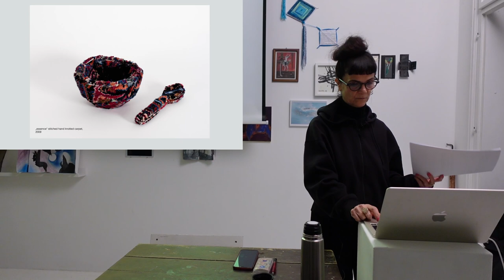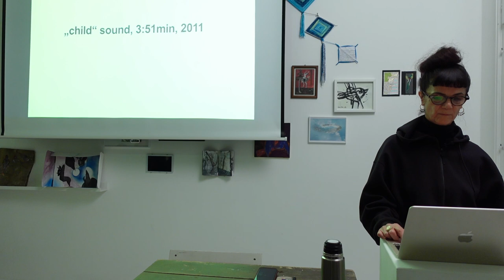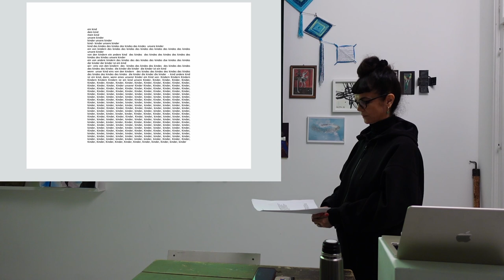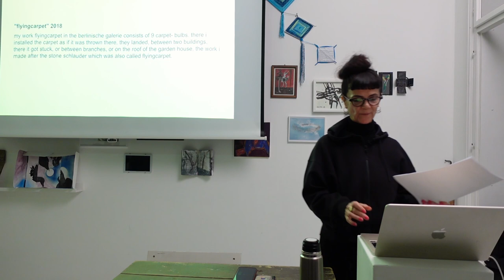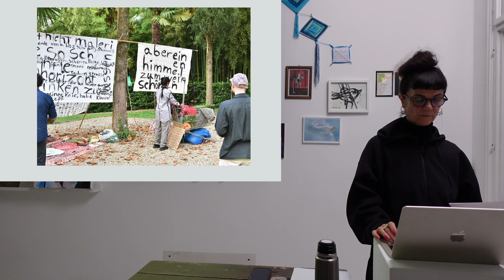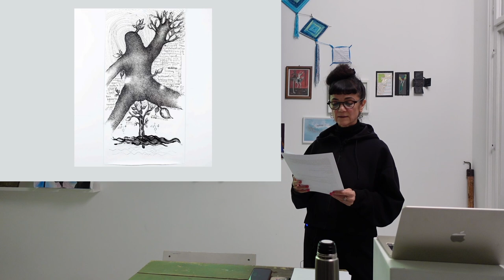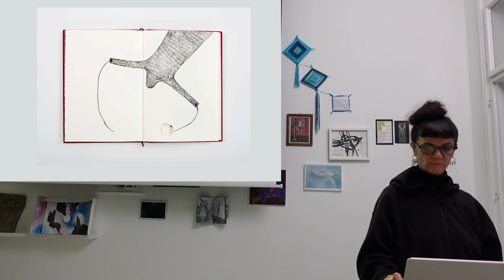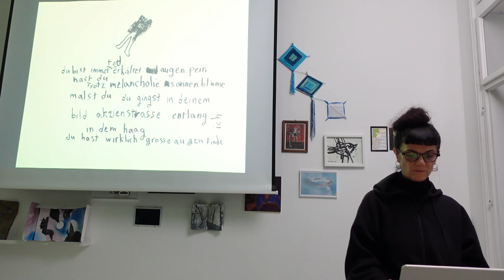VOGELGESPRÄCH #7 Wandering Images - Lecture Performance von Farkhondeh Shahroudi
In ihrer Lecture Performance gibt uns die multimediale Künstlerin Farkhondeh Shahroudi einen Einblick in ihre künstlerische Arbeit. In ihrem Œuvre spielt die Migration von Materialien, Bildern, Metaphern, Ideen und Narrativen eine zentrale Rolle. Zugleich wohnt diesen Wanderungen auch stets ein Moment der Übersetzung bei, das sich in Sprache (farsi/deutsch), Schrift und Bild niederschlägt. Wie transformiert ein Ortswechsel, ein Sprachwechsel, ein Materialwechsel das Dargestellte, das Erzählte? Alles ist in Bewegung, sogar das zweidimensionale Schriftbild, das sich vom Trägermedium löst und in räumlich skulpturale Formen überführt wird oder wenn die Tinte durch Fäden ersetzt wird und aus Shahroudis textilen Büchern hinaus wandert in den Raum der Rezeption und taktil wird. Diese Dynamiken der Überwindung von räumlichen, zeitlichen und bildlichen Grenzen ist Gegenstand der Lecture Performance von Shahroudi und der passende Auftakt zu unserem Projekt, das sich ebenso der Dynamik der Bewegung widmet und das zeitliche Überdauern, die räumliche Migration und die sprachbildliche Transformation zum Untersuchungsgegenstand macht.

Dieses Forschungsprojekt wurde teilweise von der Universität für Angewandte Kunst finanziert. / This research project is partially funded by the University of Applied Arts.